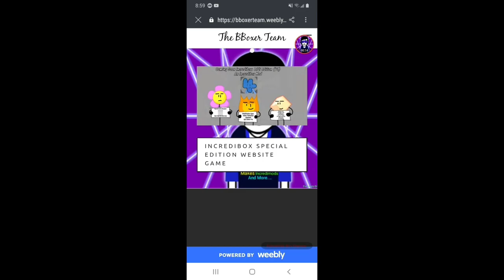Welcome To My Channel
Yeah Btw I Will Appreciate If You Subscribe To My Channel And Like My Videos And Turn The Bell On To Get Notifications For Every New Video I Make To Not Miss Out.